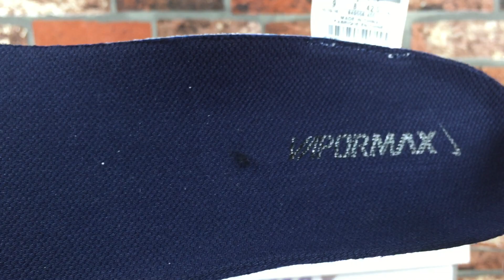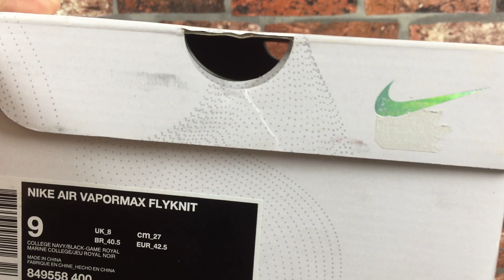Nike Air VaporMax Flyknit “College Navy”